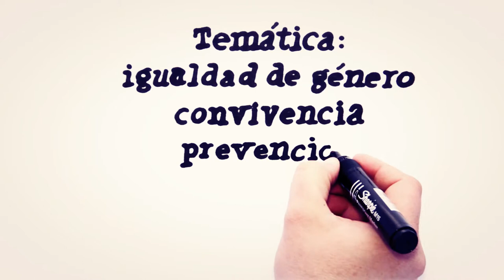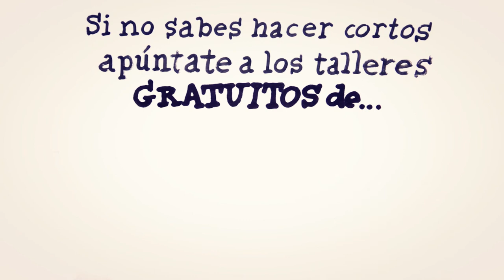Promoción Concurso de Cortos "Corto y +"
Corto promocional del Concurso de Cortos "Corto y +" que convoca la Fundación Municipal de Servicios Sociales.

Ficha técnica:
Dibujo: Ruma Barbero
Locución: Pelayo Duarte
Realización: Javier Lueje